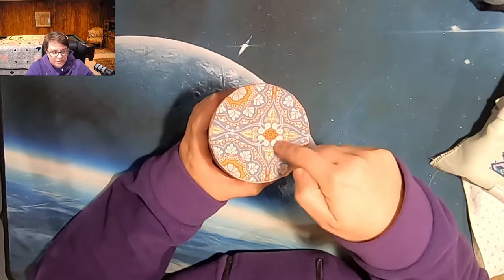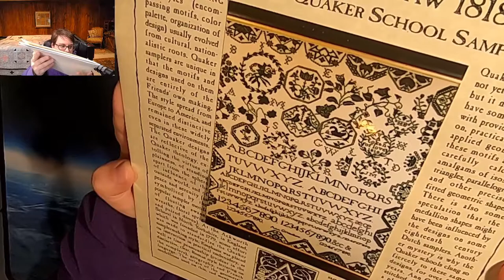FlossTube #3: Trolley Needle Tutorial and WIP update as well as Q&A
I just opened an Etsy Shop. It is small but I would like it to grow. Take a look. Thanks!

Laying tool (trolley needle): WeAreVanity on Etsy. You may have to request it.

Magnify Lamp: Brightech LightView Pro Flex Magnifying Lamp - 2 in 1 Clamp Table & Desk Lamp Energy Saving LED Ultra Bright Daylight Light, Great for Reading, Hobbies, Crafts, Workbench- Black by Brightech USA Learn more

WIPS:
1. Lady & Unicorn
By: Thea Gouverneur

2. Ravenclaw House
By: TheStitcheryByMJ

3. Odin’s Ravens
By: Artists Alley

4. Blackberry
By: Luba Davies Atelier 2019

5. Father Christmas
By: Kooler Design Studio

6. Templar Prophecy
By: Long Dog Samplers

7. Fairy Flora
By: Mirabilia

8. Temperature Tree and Yoga Tree of Life Mash-up
By: Stitchin’ Mommy and AnnyFunnyXx

9. Quaker Diamonds
By: Rosewood Manor

10. Permin of Copenhagen
By: Danish Art Needlework

11. Twisted Band Sampler
By: Northern Band Sampler

12. Prisoner of Azkaban Small
By: Frogwood Manor

13. Growth Rings
By: Ink Circles

14. (see Finishes below)

15. Unicorn Tapestry
By: Tiny Modernist

16. Mermaid’s Folly
By: Cortney Collection

17. Santa Rides
By: The Prairie Schooler

18. Quaker Seasons of Friendship
By: Crown and Thistle Designs

Finishes:
14. Autumn Is Coming Mini Quaker
By: Stitching Through the Years